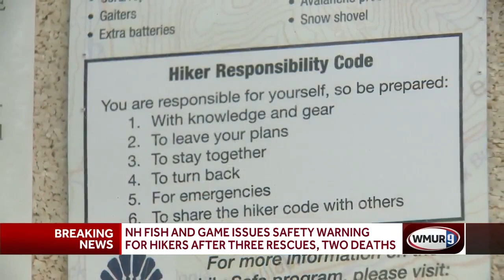Hikers urged to take precautions after recent emergencies on trails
A person hiking in the White Mountains died Friday after suffering a heart attack, the third emergency on the trails in two days.